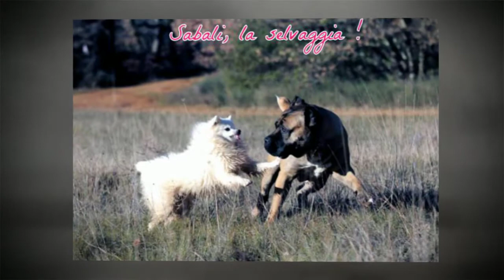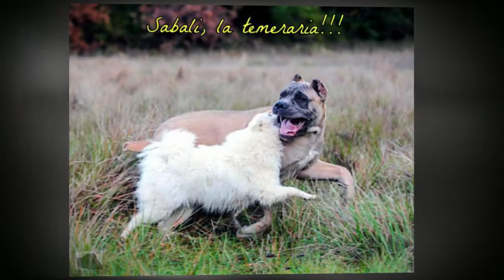ESUBERANTE, RUSTICO, TEMERARIO E BELLO: IL VOLPINO ITALIANO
ECCO LA VERA ESSENZA DEL VOLPINO ITALIANO!!!